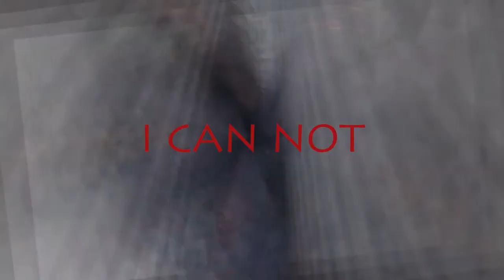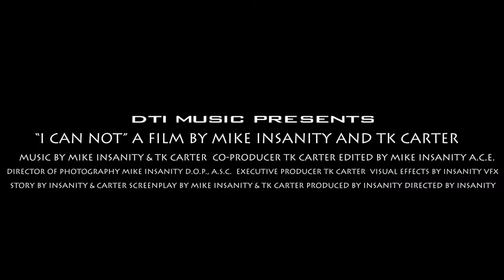Mike Insanity & TK Carter - I Can Not (Music Video)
'I Can Not' Is the Intro of Wanna Vibe EP. Here is the Music Video, Hope you enjoy as we did. Thank you for your support really appreciate you💜💕🙌